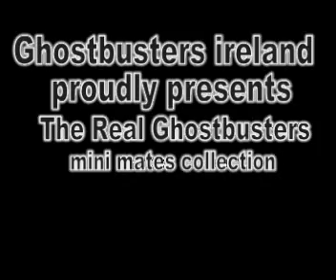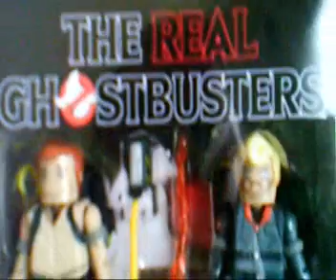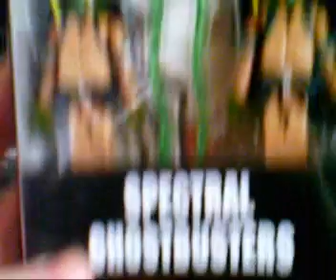real ghostbusters minimates collection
a brief look at the real ghostbusters minimates collection